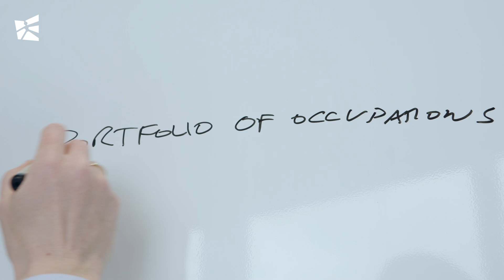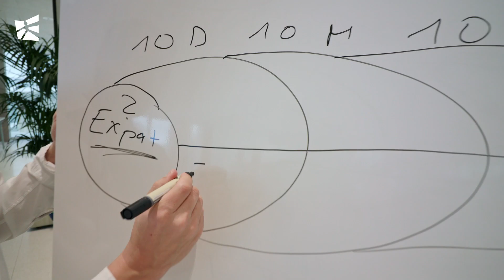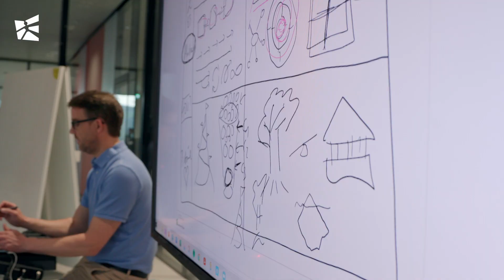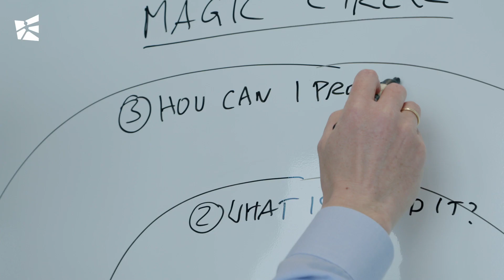HSG Impact Award 2022: Life Design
Life Design is a scientific design approach that originated at Stanford University under the title "Design Your Life". There, the innovation method Design Thinking was applied to the design of one's own future and career for the first time. Prof. Dr. Sebastian Kernbach got to know this approach in 2018 as part of an SNSF fellowship at Stanford and has been steadily developing it ever since. Together with Prof. Dr. Martin Eppler and Prof. Dr. Sabrina Bresciani, he has combined it with insights from positive psychology, behavioral economics, and knowledge visualization. This has resulted in the new approach of "Life Loops", which has been published in various articles and in the book "Life Design".
Since then, this new life design approach has been used at the "Life Design Lab" of the University of St. Gallen, adapted for diverse target groups and organizations, and researched through numerous studies. In the award-winning research project, the impact of the St. Gallen Life Design approach for individuals, organizations, and society was investigated, especially with regard to the development of psychological capital, which is composed of self-efficacy, hope, optimism, and resilience.

Life Design ist ein wissenschaftlicher Gestaltungsansatz, der seinen Ursprung an der Universität Stanford unter dem Titel «Design Your Life» hatte. Dort wurde erstmals die Innovationsmethode Design Thinking auf die Gestaltung der eigenen Zukunft und Karriere angewandt. Prof. Dr. Sebastian Kernbach hat diesen Ansatz 2018 im Rahmen eines SNF-Stipendiums in Stanford kennengelernt und seitdem stetig weiterentwickelt. Konkret hat er ihn mit Prof. Dr. Martin Eppler und Prof. Dr. Sabrina Bresciani mit Erkenntnissen aus der Positiven Psychologie, aus der Verhaltensökonomie und der Wissensvisualisierung kombiniert. Daraus ist der neue Ansatz der «Life Loops» entstanden, der in verschiedenen Artikeln sowie im Buch «Life Design» publiziert wurde.
Am «Life Design Lab» der Universität St. Gallen wird seitdem dieser neue Life Design Ansatz eingesetzt, für diverse Zielgruppen und Organisationen angepasst und durch zahlreiche Studien erforscht. Im prämierten Forschungsprojekt wurde die Wirkung des St. Galler Life Design-Ansatzes für Einzelpersonen, Organisationen und die Gesellschaft untersucht, insbesondere in Hinblick auf die Entwicklung von Psychologischem Kapital, welches sich aus Selbstwirksamkeit, Hoffnung, Optimismus und Resilienz zusammensetzt. (in English)